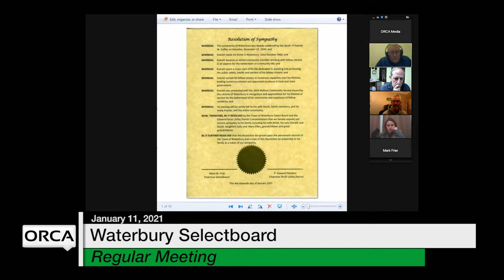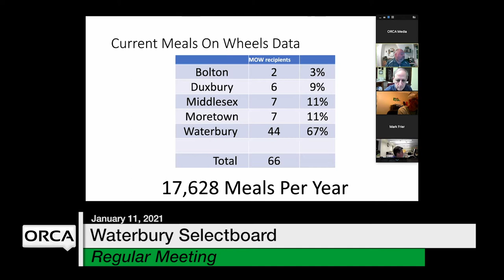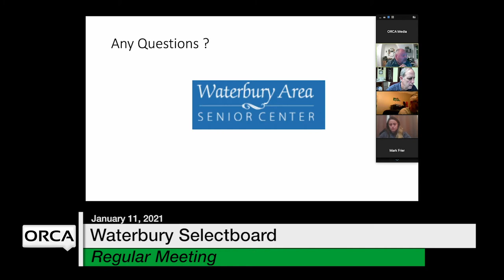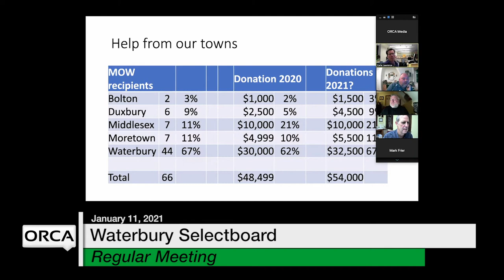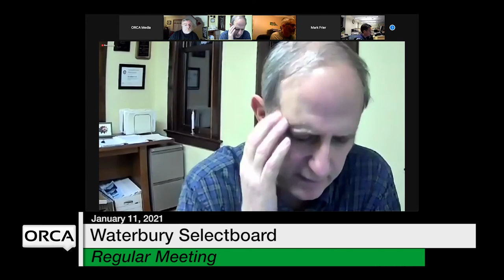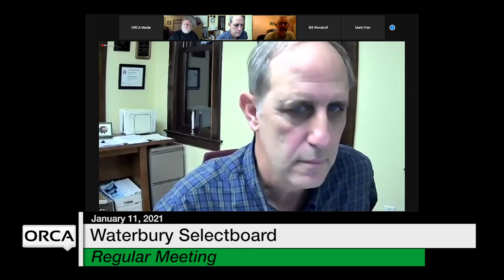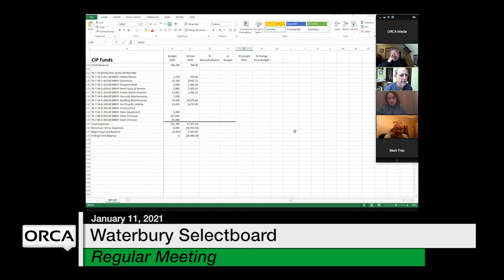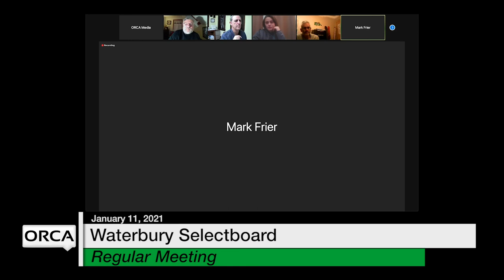Waterbury Municipal Meeting - January 11, 2021 - Selectboard